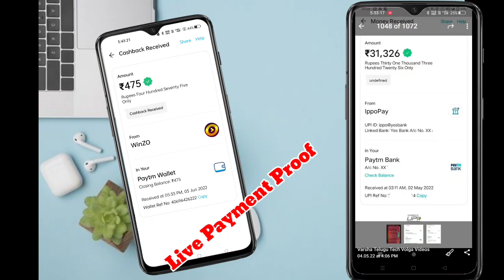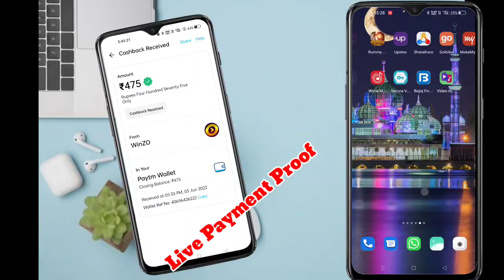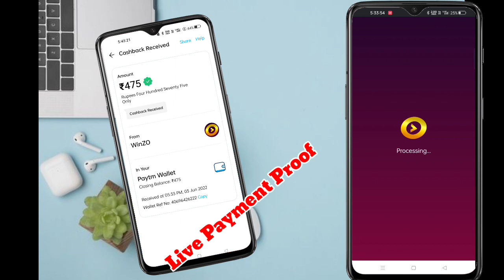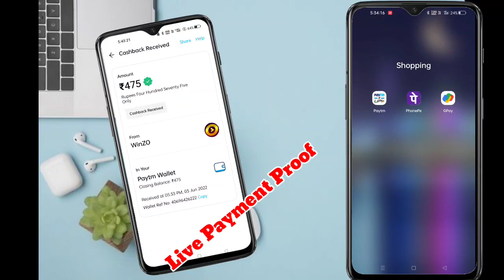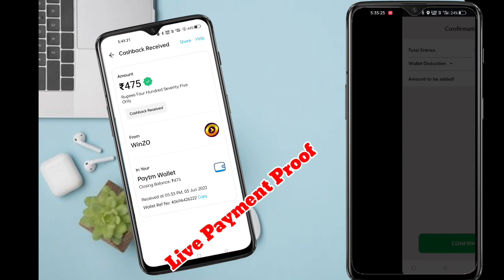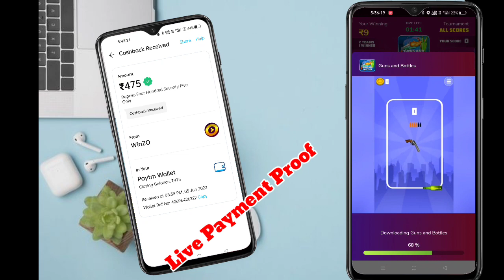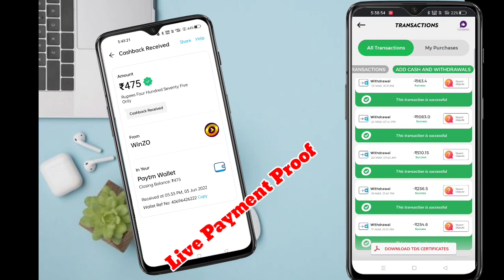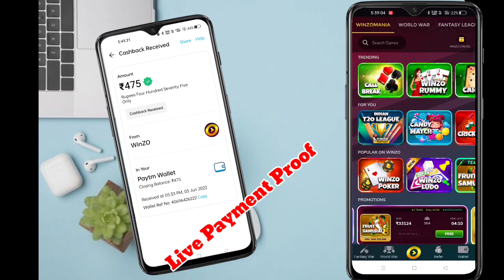🤑Instant ₹1050,Instant Money | Money Earning Apps Telugu | How To Earn money | online Money Earning.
😮 Best Money Earning Apps in Telugu | How To Earn Money Online Without Investment in Telugu 2022 | Make Money Online 2022 | Best Money Earning Apps in Telugu | Earn Money Online Without Investment | make money online 2022 !! watch video carefully

  🤝🤝🤝 Promotion / Business